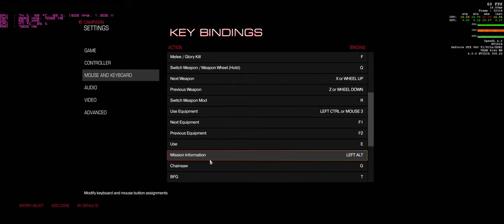DOOM 980Ti + 6700k Watercooled Overclocked